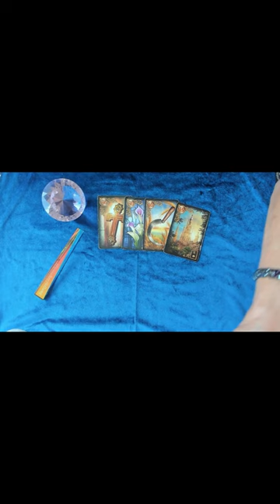Steinbock 🐐 April 2024 - wer kommt in der Liebe❤️‍🔥 auf dich zu? / Löwenherz Otakel ❤️